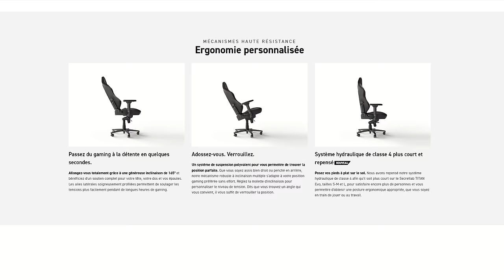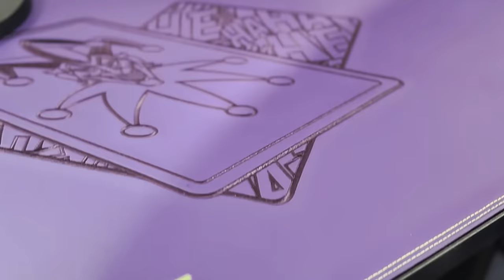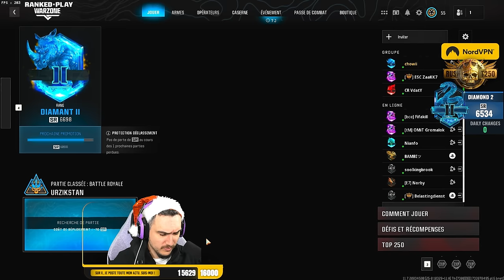Trop FACILE la RANKED pour cette TEAM 🤐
Découvre les irrésistibles offres de Noël Secretlab juste | Publicité

⿡ Chaine Principale :    / @chowh1
⿢ Chaine Secondaire :    / @chowh1tv
⏪ Chaine Replay :    / @chowreplay

🎨 Montage & Miniature par : 10dier -   / 10dier_